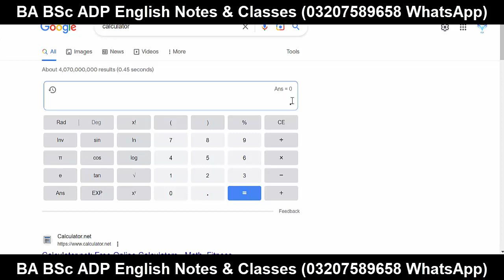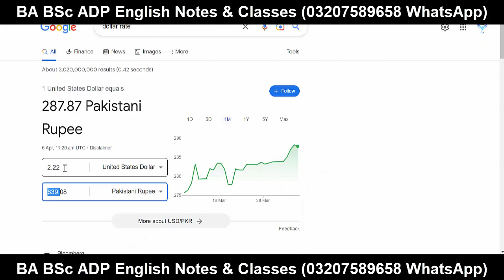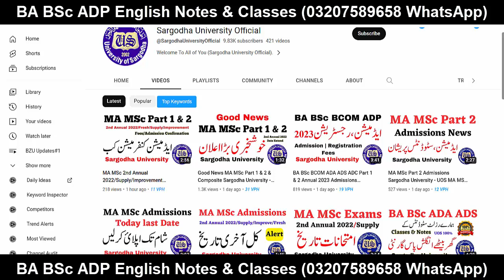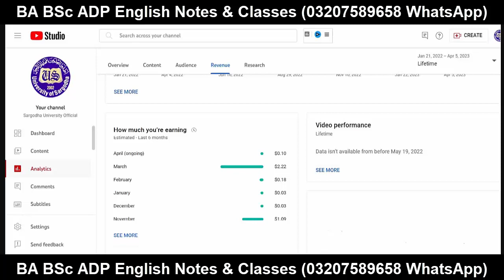Sargodha University Official YouTube Channel Earning From YouTube - BA BSc ADP BS MA MSc BS 5th BCOM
Sargodha University
uos
ba
bsc
adp
adc
ada
ads
uos exams
uos supply exams
uos results
university of sargodha
uos exams
uos admissions